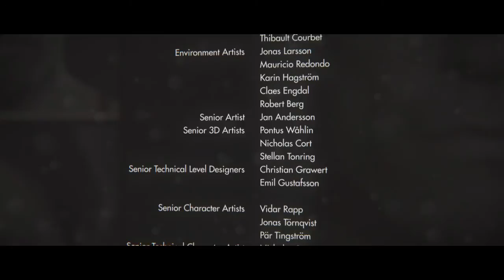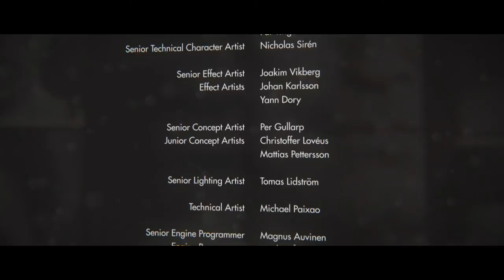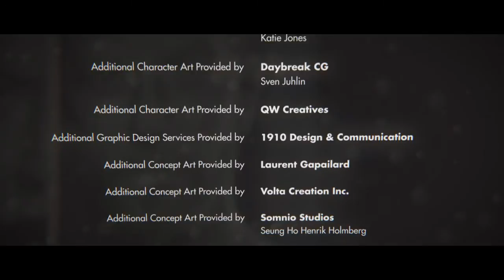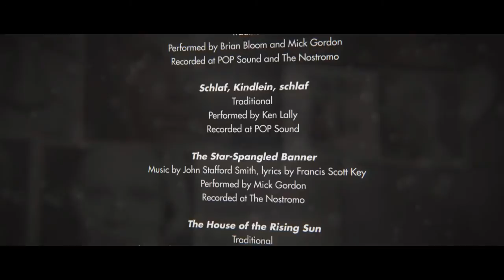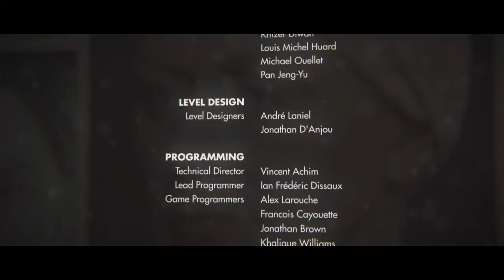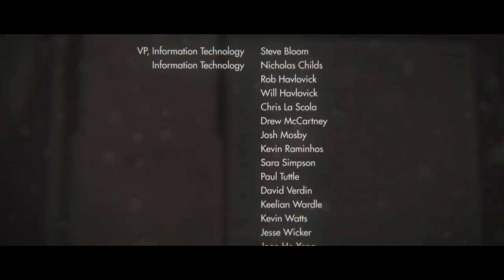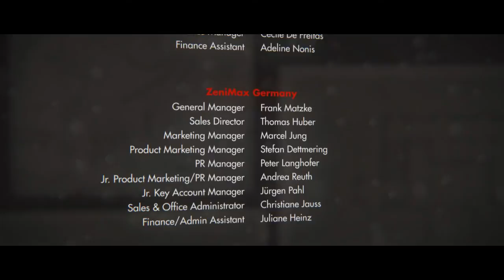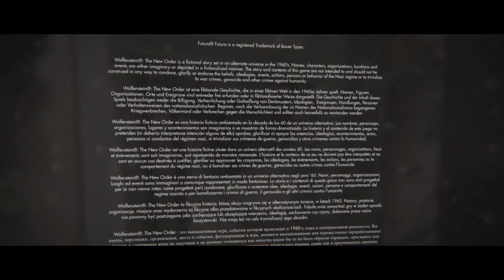McReaps Plays - Wolfenstein: New Order :: The End |Ep 24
We head over to DeathsHeads' house, and give a little payback. With a few tiny twists along the way!

-More from McReaps

If you like the series please mash that sub button to get notified when I release future videos For more of my Lets plays & other Play listed stuff check out